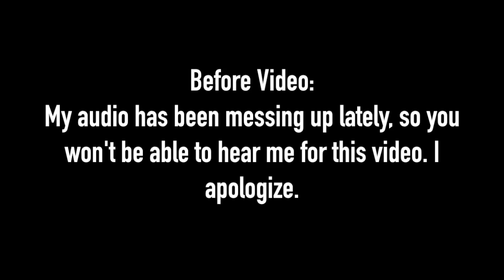CS:GO - Luke vs. Nick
I play against Nick in CS:GO. Sorry for the audio mess up, it won't happen again!